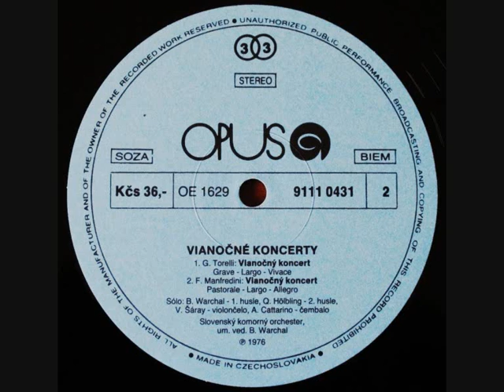Francesco Manfredini The Christmas Concerto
1. Pastorale
2. Largo
3. Allegro

Bohdan Warchal 1st violin
Quido Hoelbling 2nd Violin

Bohdan Warchal Conductor

Rec.: 1975 by Opus Bratislava, Czechoslovakia